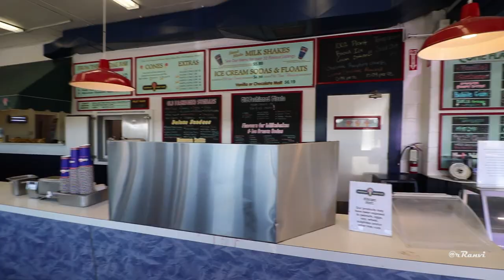Niagara July 2018 | pinoy vlog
Niagara July 2018. White water walk. Niagara Aero. Niagara on the lake.

Soundtrack: Come and get your love by Redbone

GEAR:
Camera - Canon 760D/T6S
Lens - Canon 10-18mm f4.5-5.0 STM, Canon 50mm f1.8 STM
Tripod - Gorillapod SlrZoom